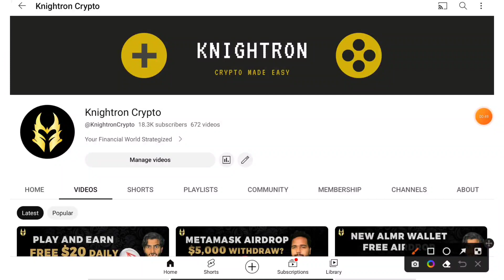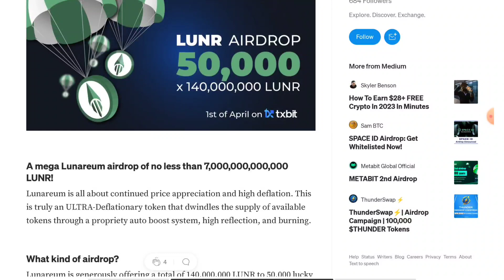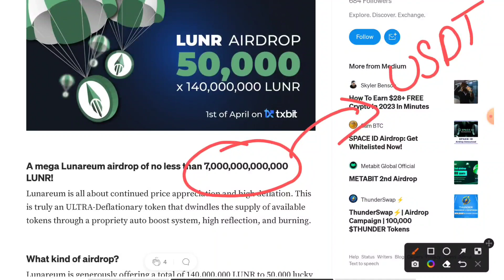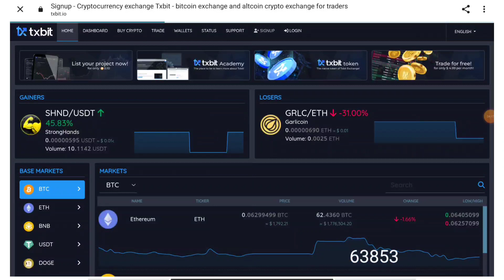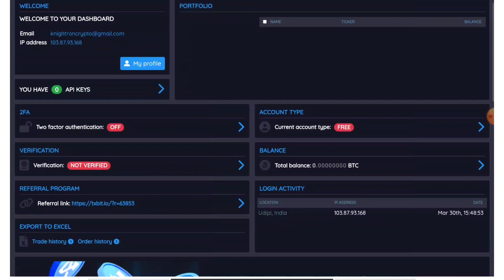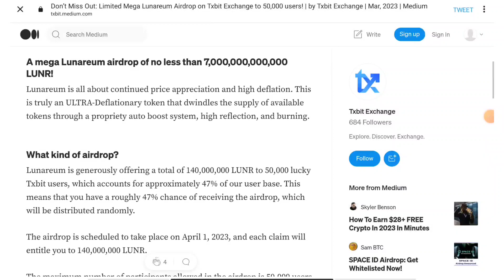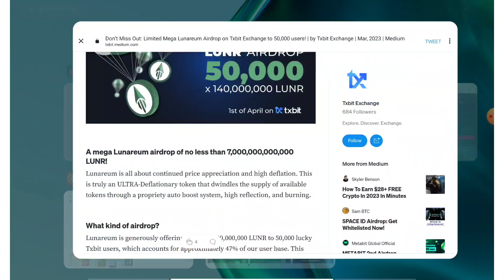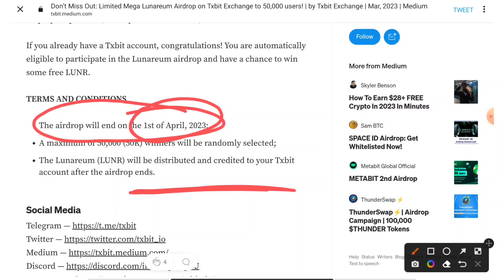Crypto Exchange Airdrop For Free | For All Of You | Live Proof Shown | Ends Very Soon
In this video i will show process TO EARN CRYPTO AIRDROP of an EXCHANGE  and WITHDRAW directly to  WALLET   in detail and how you can perform tasks This  and CLAIM UNLIMTED more tokens  this is a easy and legit method or trick watch full video to know everything.